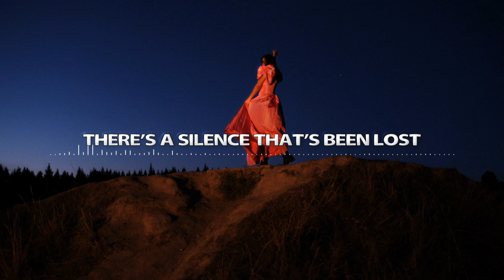Laura Lee Lovely - Allandale (Lyric Video)